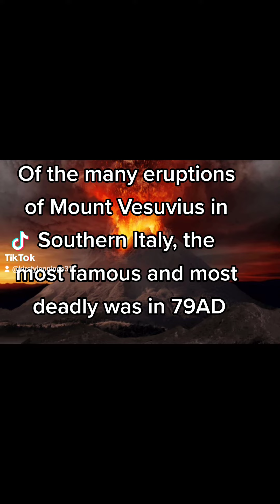Pompeii Eruption in 79AD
This was the worst eruption in European history!! And it's victims are completely frozen in time